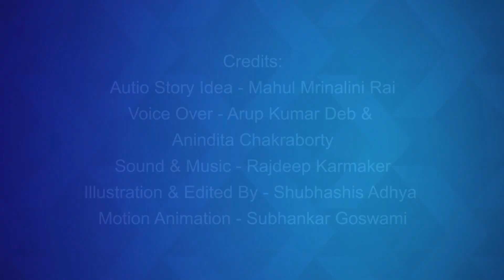Sheyal Pandit | Jiyo Bangla ‘Golper Asor’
জিয়োবাংলা গল্পের আসরে দ্বিতীয় নিবেদন দক্ষিণারঞ্জন মিত্র মজুমদারের লেখা ঠাকুরমার ঝুলি থেকে ‘শিয়াল পণ্ডিত’

Jiyo Bangla brings you a series of audio stories at Jiyo Bangla Golper Asor and today we have brought to the story, ‘Sheyal Pandit’ from ‘Thakurmar Jhuli’.